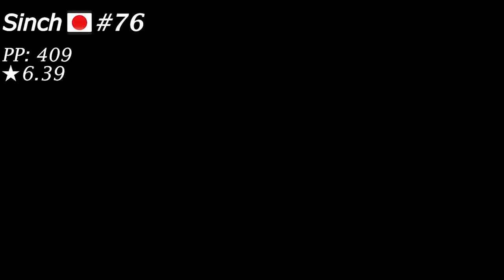Petit Rabbit's - No Poi! [Rabbit House] +HDDT - 99.02% A (Sinch)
Then i'll upload it on the channel,  note that you'll have to give some info in the e-mail too :)